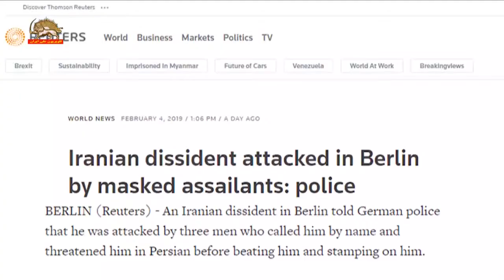یک ایرانی مخالف در برلین هدف مردان نقابدار قرار گرفت